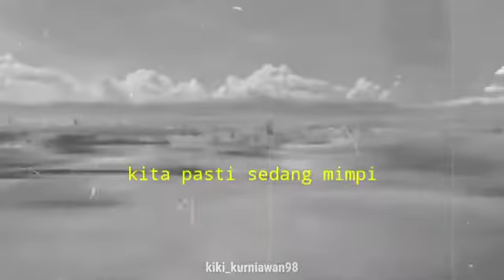Kata kata bijak "Patrick"